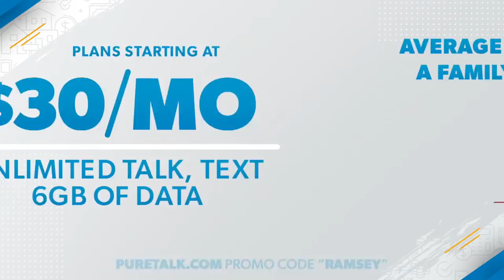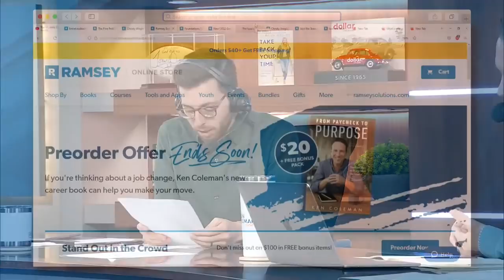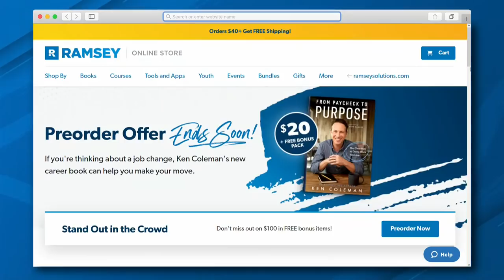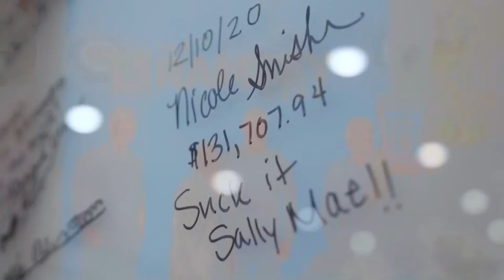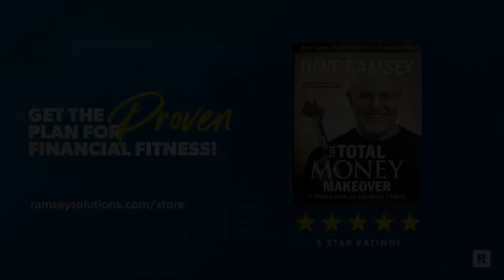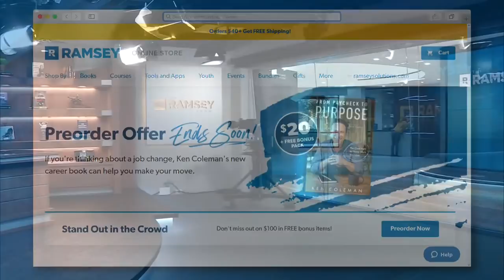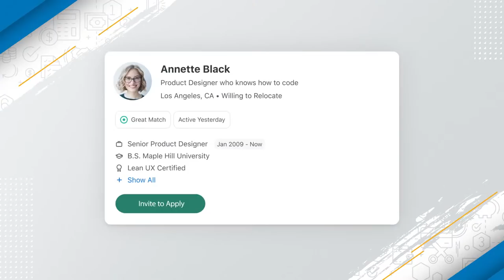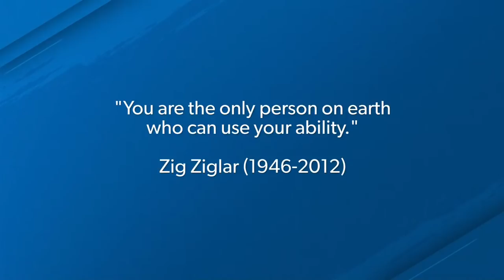Take The Right Steps To Change Your Future!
The Ramsey Show (October 27, 2021)